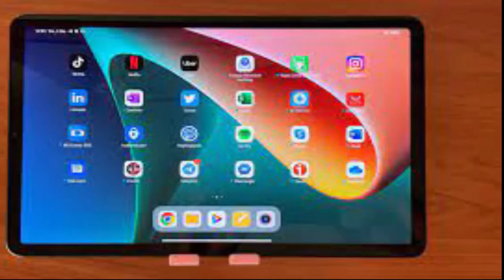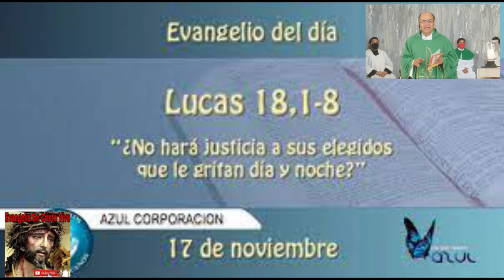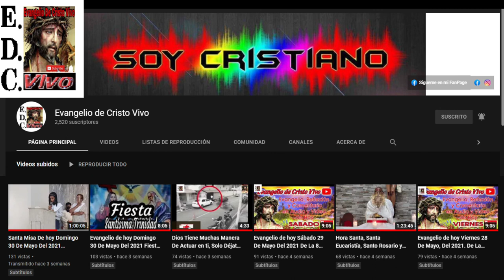Evangelio De hoy domingo 29º Del tiempo Ordinario, 16 De octubre Del #2022 san lucas (18,1-8)